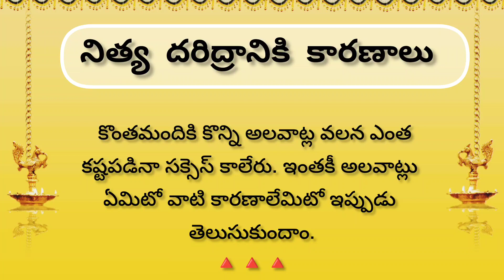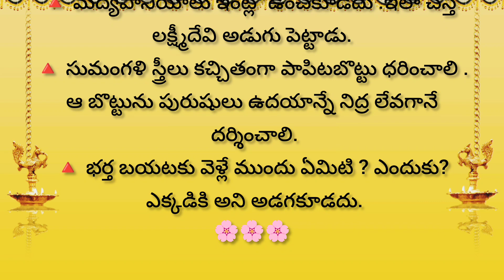💥నిత్య దరిద్రానికి కారణాలు 💥l వాస్తు l life style facts l ధర్మ సందేహాలు l తాళపత్ర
ధర్మ సందేహాలు
Templ quotes in telugu  l talapatranidhisatyalu  l devotionalfacts l howtoearnmoney,money growing tips ,facts motivationalquotes , jeevitha sathyalu,lifefacts,talapatranidhijeevithasatyalu
,talapathranidhiand, inspirationlifequotes , purana sathyalu